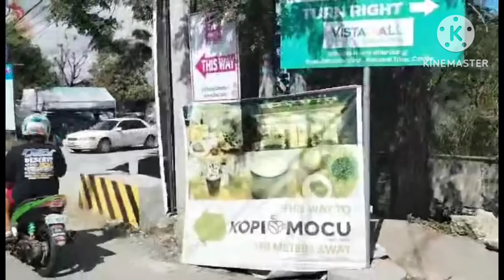CARLOS HANDA NG MAGSALITA KAY GISELLE TODAY EPISODE APRIL 12,2024 FULL EPISODE 496 ABOT KAMAY REVIEW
Abot kamay Na Pangarap  April 12,2024

Abot kamay na pangarap April 1,2024
Abot kamay na pangarap April 2 ,2024
Abot kamay na pangarap April 3,2024
Abot kamay na pangarap April 4,2024
Abot kamay na pangarap April 5,2024

Abot kamay na pangarap April 6,2024
Abot kamay na pangarap April 7,2024
Abot kamay na pangarap April 8,2024
Abot kamay na pangarap April 9,2024

Abot Kamay na pangarap April 29 2024
Abot Kamay na pangarap April 30,2024